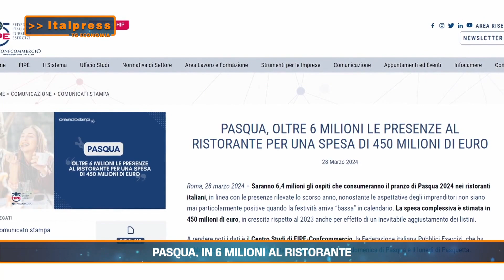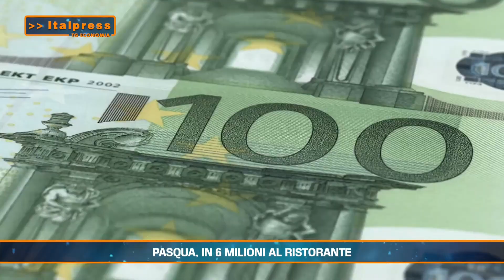PASQUA: IN 6 MILIONI AL RISTORANTE